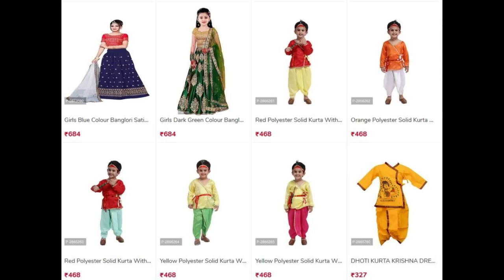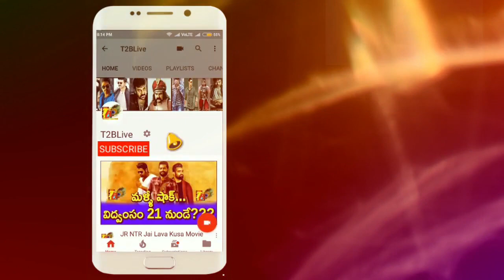Huge Shock: Rakshasudu 1st Week Total Collections| Rakshasudu 7 Days Total Collections Report